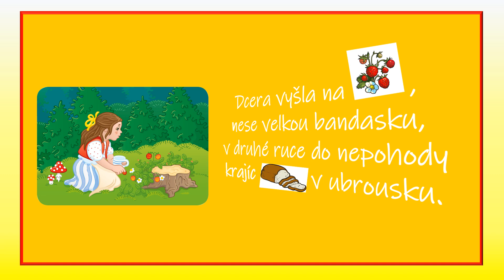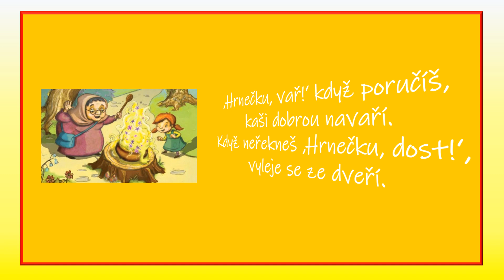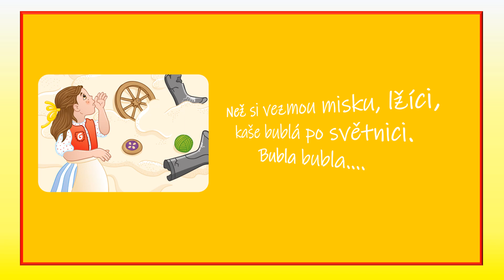Hrnečku vař - dětské písně, MŠ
Bandaska, jahody, chleba, studánka, štědrá dívenka, hodná stařenka, kaše pro celou vesnici :-) Pohádka v písničce pro děti.

@teenaaxolotl (dětské písně - autorské i převzaté)
@tyna.vaneckova (autorské písně - křesťanské, ze života)